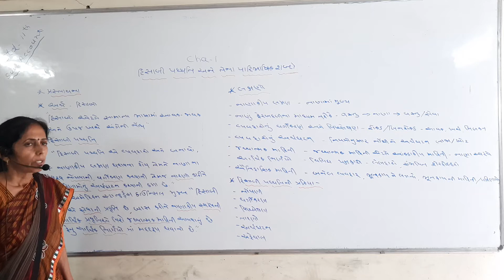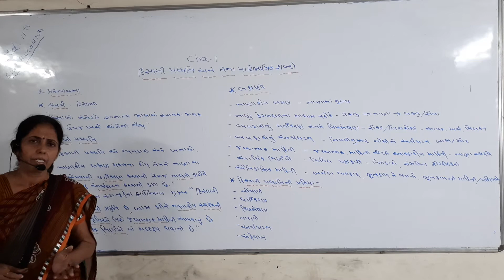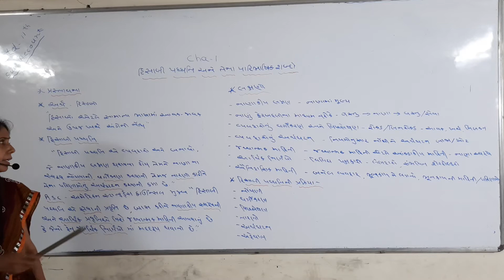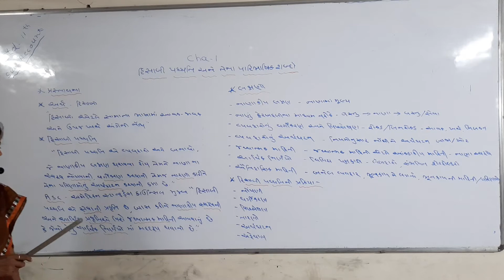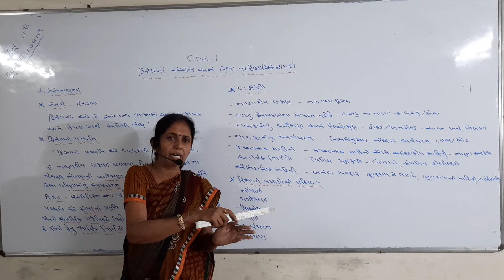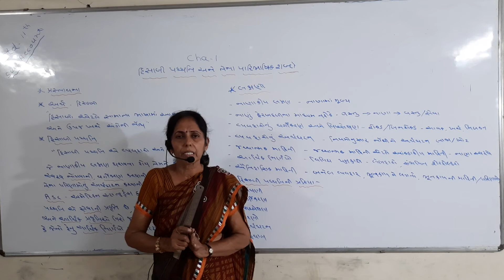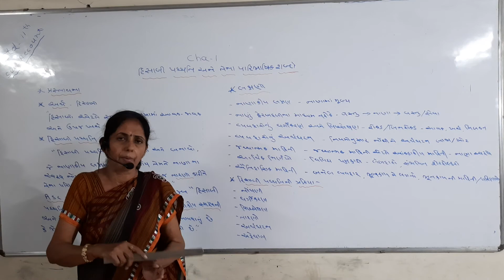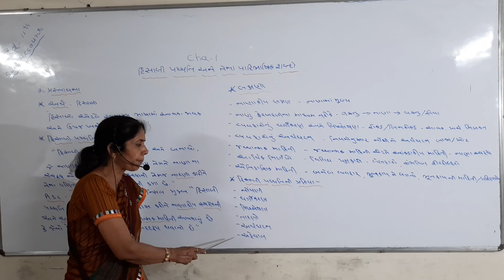ધોરણ - ૧૧ ( નામુ ) ૧ - હિસાબી પદ્ધતિ અને તેના પારિભાષિક શબ્દો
ધોરણ - ૧૧ ( નામુ  )
૧ - હિસાબી પદ્ધતિ અને તેના પારિભાષિક શબ્દો